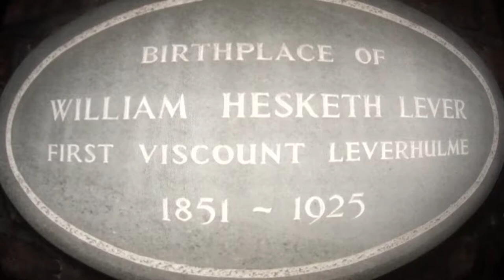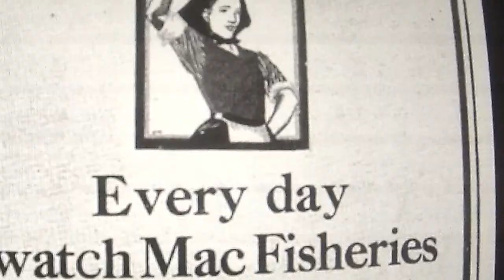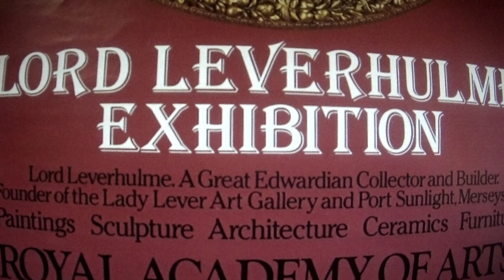Lord Leverhulme creator of UNILEVER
This man created the UNILEVER Empire.